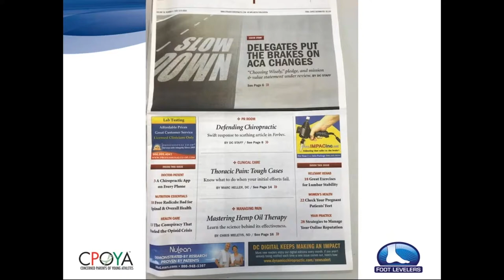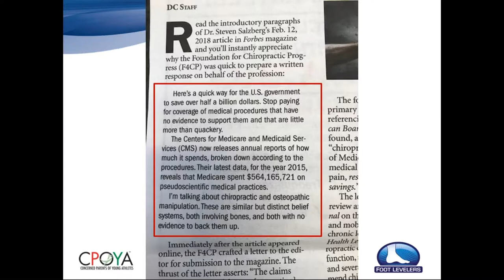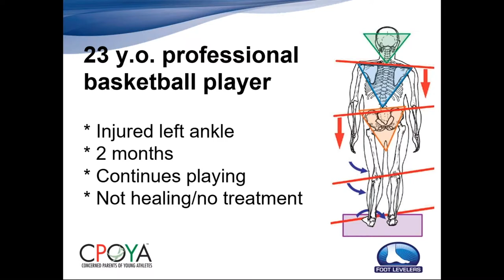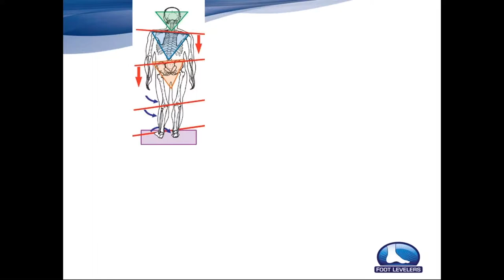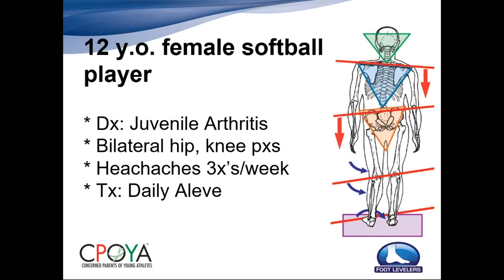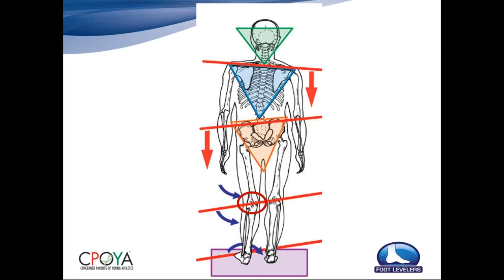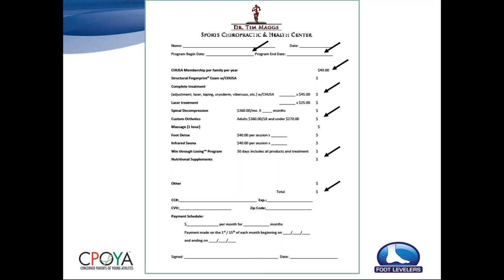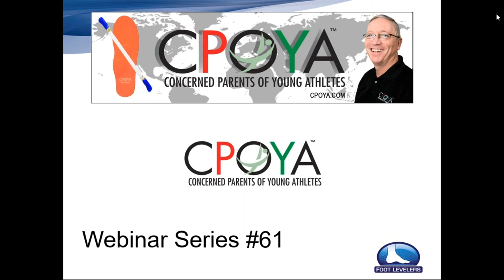CPOYA Webinar 61: 4-10-2018 | Structural Fingerprint Exam & Juvenile Arthritis Diagnosis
Structural Management® is the nation's leading sports biomechanics program.  It is the greatest discovery in the history of sports medicine!  Watch this free webinar to learn more.

The Wrong Doctors Are In Charge!
Dr. Maggs is on a mission to dramatically improve sports medicine in America. His revolutionary ideas are a result of over 45 years experience with thousands of athletes. Today's doctors and sports medicine system are reactive and lack any biomechanical application. Dr. Maggs' focus on addressing human biomechanics is the foundation of his groundbreaking Structural Management® Program which is based on his extensive research studies involving over 350 patients.

Become a Certified Structural Management® Practitioner Today!

Dr. Tim Maggs Sports Chiropractic & Wellness Center

Please note:
These webinars were originally published between 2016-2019.  However the information is timeless and is still relevant today.

Any reference to the CPOYA™ Providers Network (which may be mentioned in these videos) has now been replaced with Dr. Maggs’ Structural Management® Certification available